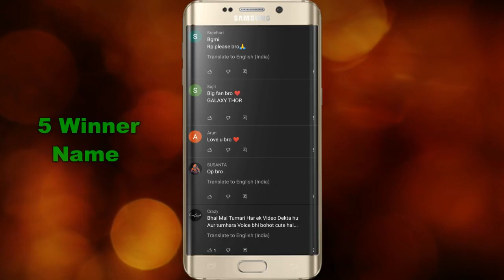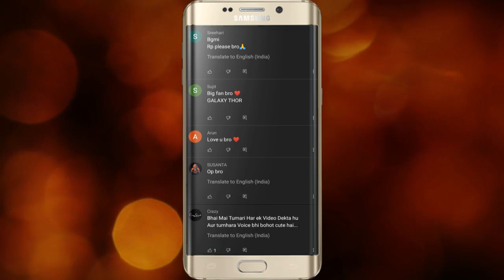BGMI PRO TRICK HIDE AND KILL & 5 ROYAL PASS WINNER NAME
BGMI PRO TRICK HIDE AND KILL (NO ONE WILL TELL YOU THIS PRO TRICK)
BGMI PRO TIPS AND TRICKS HOW TO IMPROVE GAMEPLAY IN BGMI | PUBG MOBILE